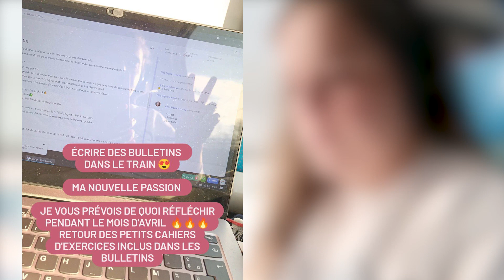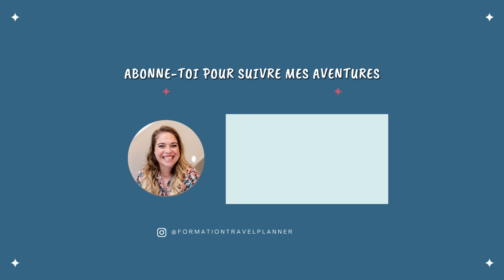VLOG PARIS : RENCONTRES DE TRAVEL PLANNER | DISNEY | SALON DU TOURISME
Je découvre enfin la Tour de la Terreur.
Retour après 15 ans à Disney Paris.
Premier Salon du Tourisme porte de Versailles.
Rencontre avec mes apprenants et une bonne partie de la team Travel Planner.

Moments de partage entre Travel Planner.